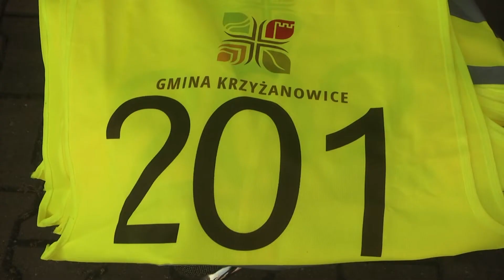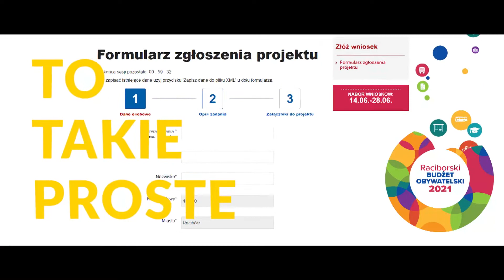Racibórz. Wiadomości RTK 21.06.2021